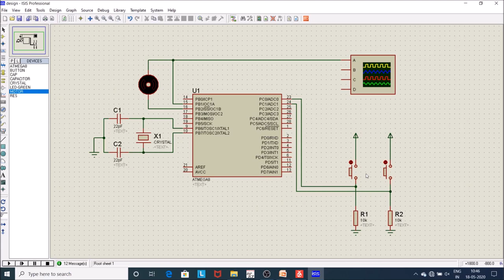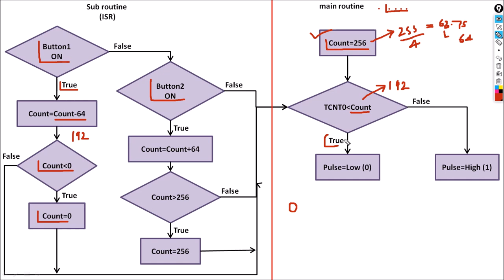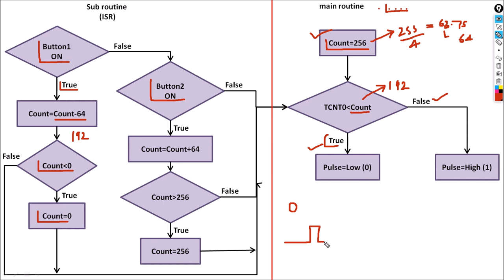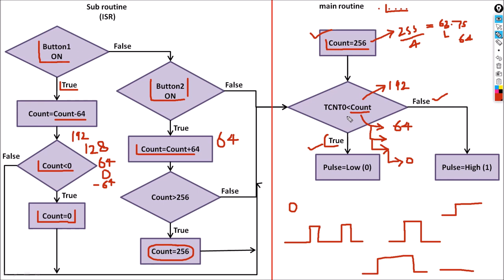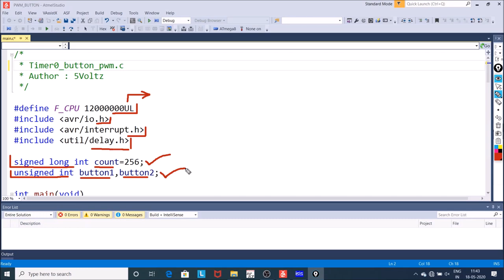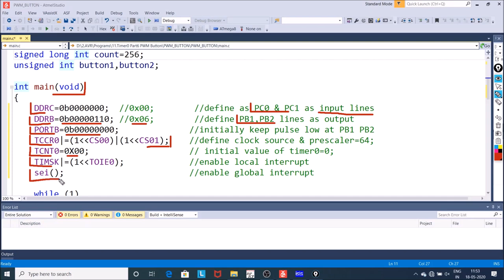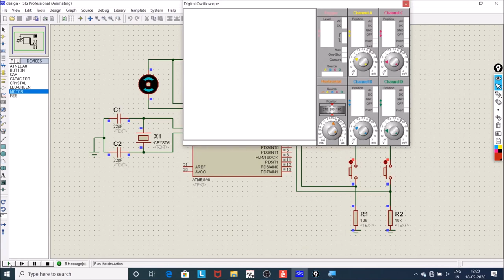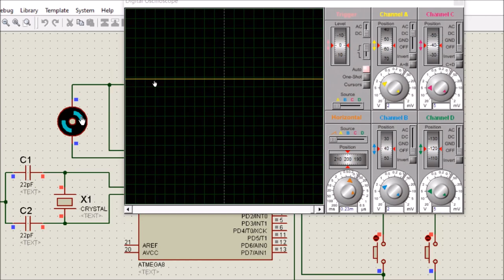31.Controlling DC Motor Using Buttons & PWM | AVR | Atmega8 Tutorials In Hindi | Embedded Systems